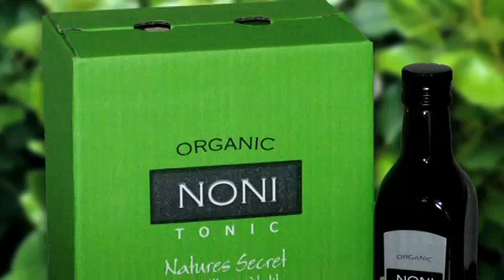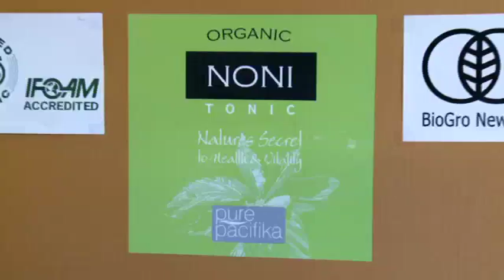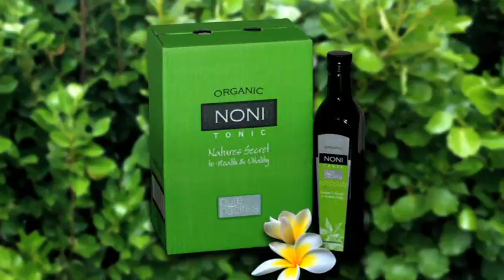Niue Noni Pure Pacifika.m4v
Production of Pure Pacifika Niue Noni Juice